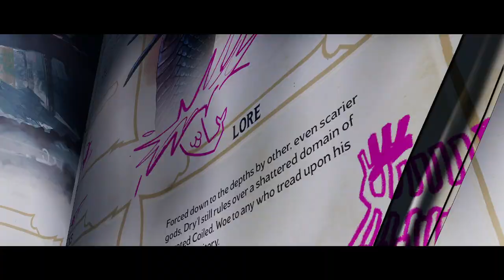[FIN] Tiny Tina's Wonderlands | Sekoillaan Ja Hävetään Claptrapiä | Let's Play!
Jos sulla on tylsää, kannattaa katsoa, ajan kuluks! Suosittelen tätä sun koko perheelle, myöskin lemmikeille (karvaisille..kuten kissa, jne...)!

Jos tulee vähän tökkimisiä, älä huoli, se ei ole sun tietokone tai netti, se on tää peli/mun tietokone! :3